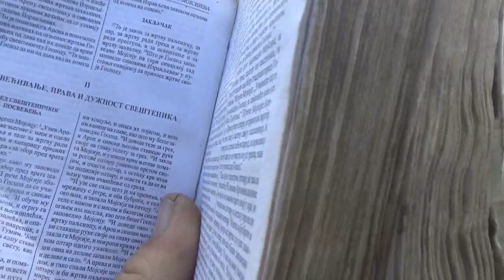Man of God-Pravi smisao milosti Hristove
Treća knjiga Mojsijeva,8.gl.  Pravi smisao milosti očito da manjka u crkvi. Pripremno stanje crkve kroz ozbiljan pristup Božje milosti.